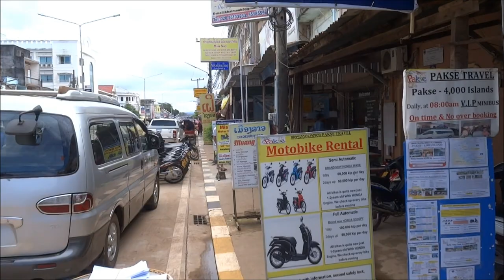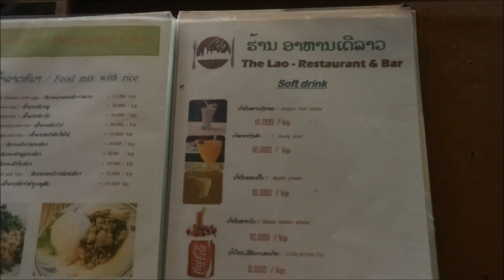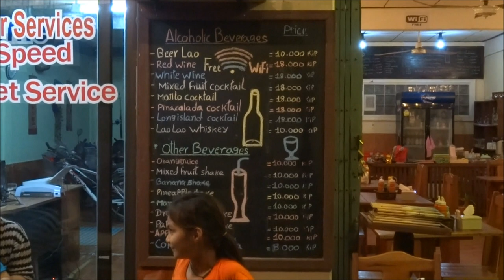Pakse Laos 2016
Pakse Laos. 2016. Sony HX60